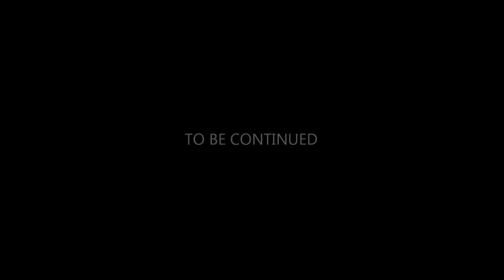Hobo Vs. Undercover Cop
This is a video of a trailer of Hobo Vs. Undercover Cop

ACTORS:
KevMint
Tytricks1
Makayla

DIRECTOR:
KevMint
Our Channel's

The Next video might not be up until a while.